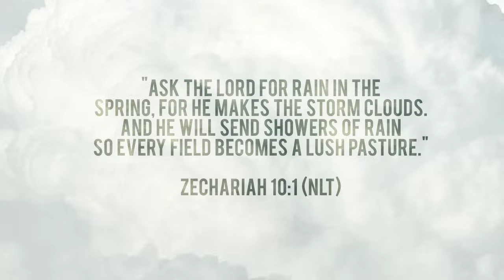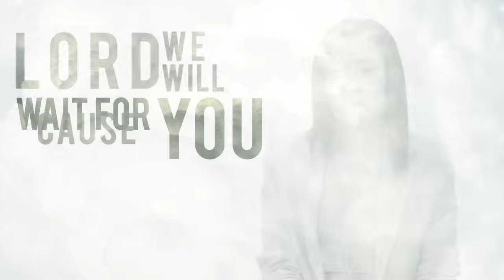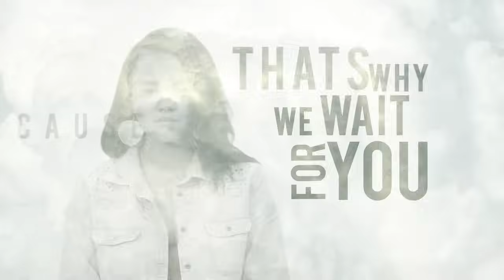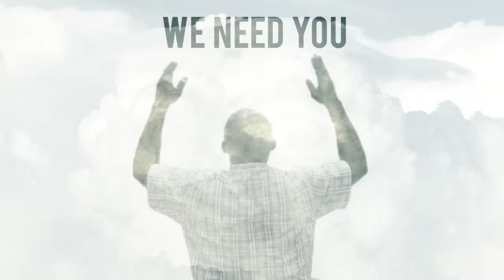William McDowell - Send the Rain (Official Lyric Video) - YouTube